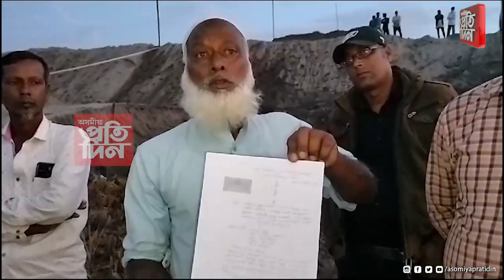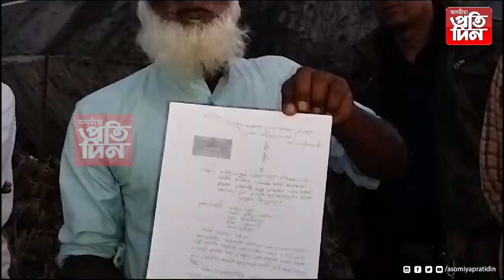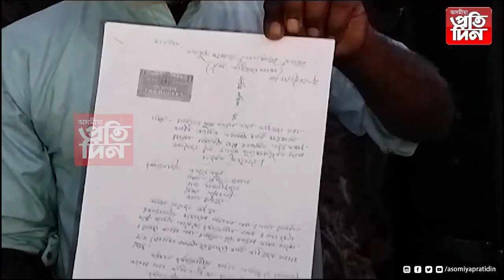RSM কোম্পানীৰ মেনেজাৰৰ বিৰুদ্ধে ব্যাপক দুৰ্নীতিৰ অভিযোগ।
ম্যাদী পট্টাৰ মাটিত অবৈধভাৱে নিৰ্মাণ কৰিছে পথ।

মাটিৰগৰাকীয়ে বাধা প্ৰদান কৰাত প্ৰাণে মৰাৰ ভাবুকি।